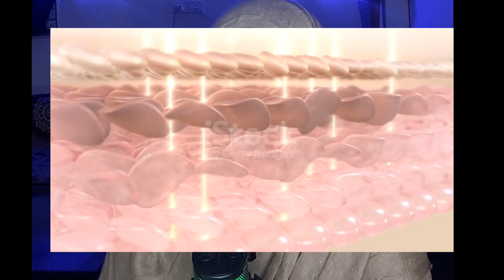How to get fair skin or clear in a Month || चेहरे को गोरा करे 1 महीने में सिर्फ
🌟 Unlock Your Skin’s Radiance! 🌟 Welcome to your ultimate guide on **fair skin tips** that really work! In this video, we introduce proven techniques and natural remedies to enhance and maintain that stunning glow you've always dreamed of. From skincare routines and sun protection to dietary changes that nourish your skin from within, we cover it all! 💡✨

Join us as we showcase expert advice, DIY recipes, and must-have products for achieving a flawless complexion. Let’s illuminate your beauty journey today with the best **fair skin tips** on the internet! 🕊️📹